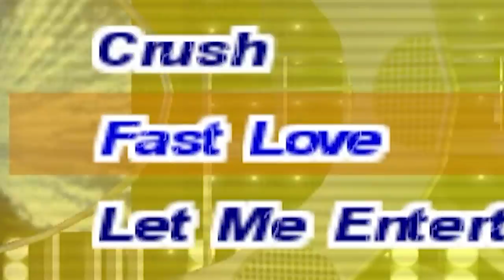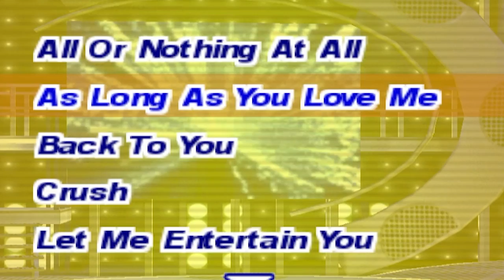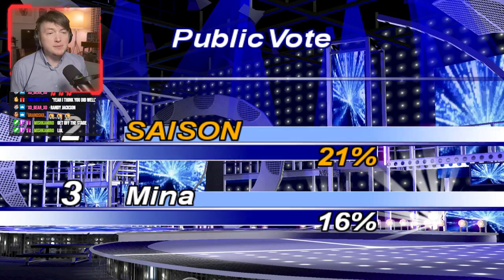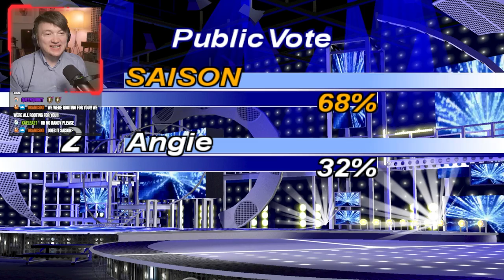Simon Cowell Said I Was Ugly - American Idol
My epic quest on this American Idol game for the PS2 to find an outfit that will appeal to the judges 2000s-era sensibilities. Will I ever get a thumbs-up? Watch this video to find out.